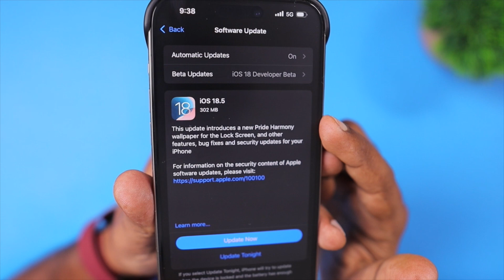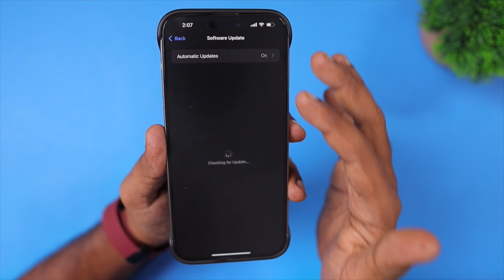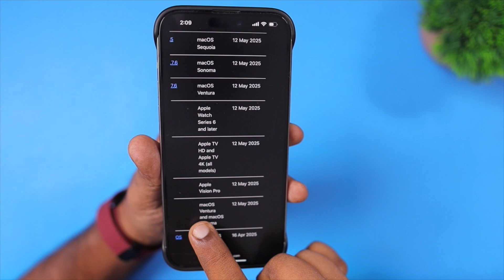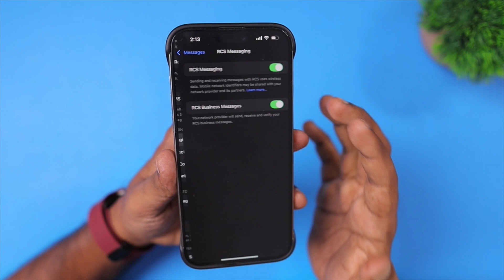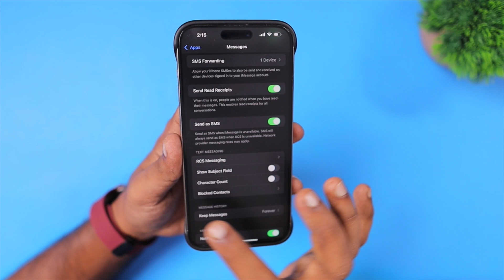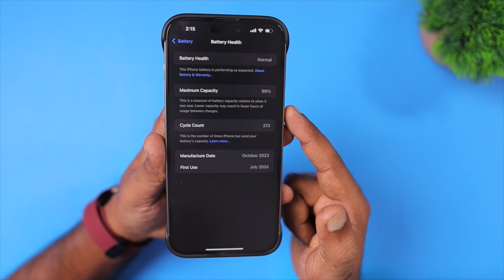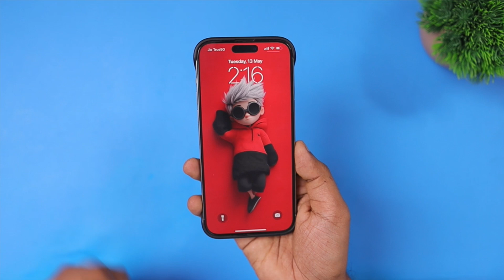iOS 18.5 Update 🔥 Bugs & Fixes | Safe ஆ Update பண்ணலாமா⁉️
iOS 18.5 Update New Features and Changes coming to iPhone and iPad. Bugs and Security Fixes arrived in this Update. WatchOS 11.5, macOS 15.5 and more covered in this episode.